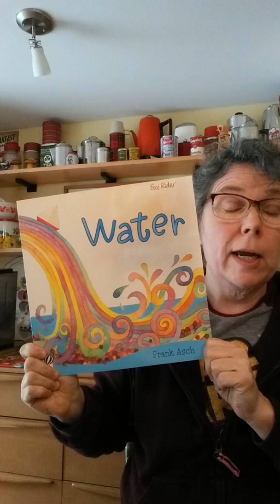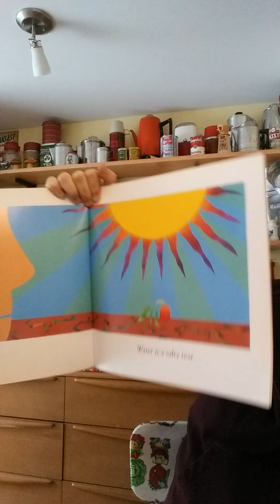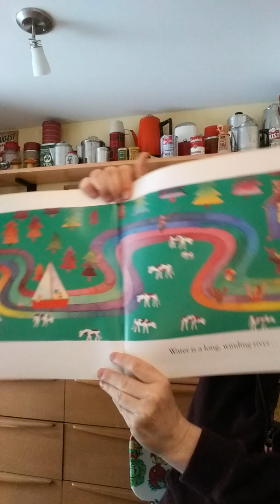Water by Frank Asch